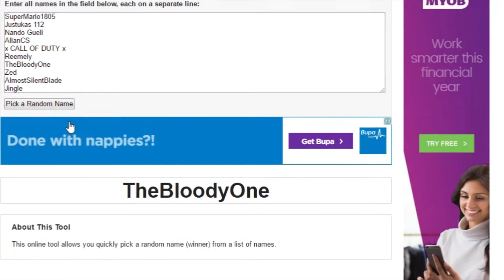CSGO Skin Giveaway Winners!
Rip Allan CS ;(